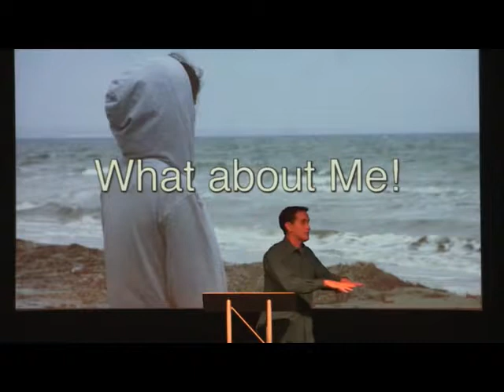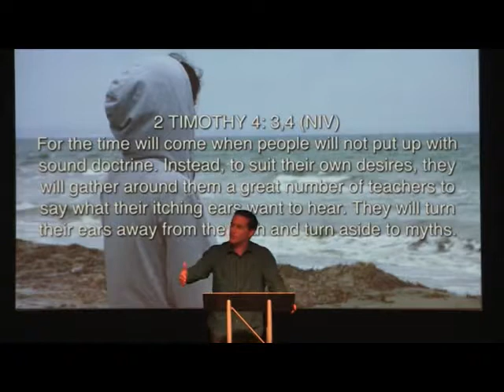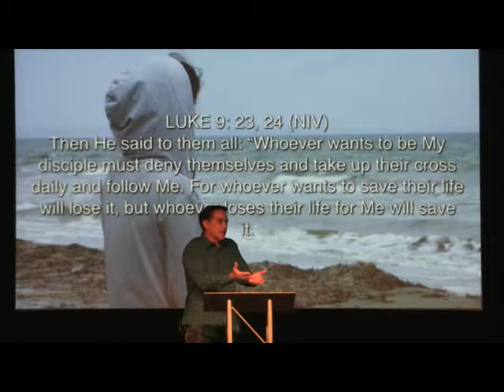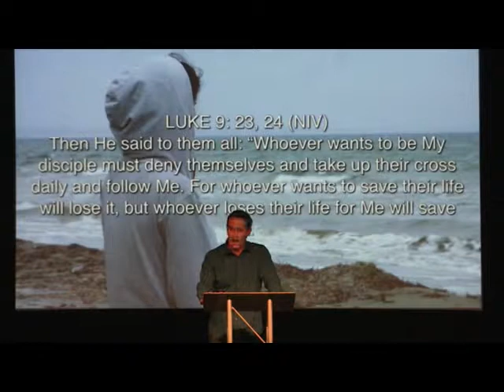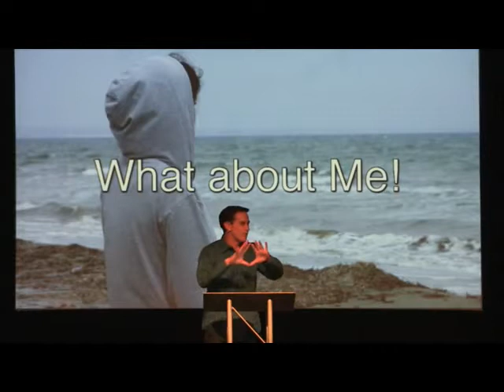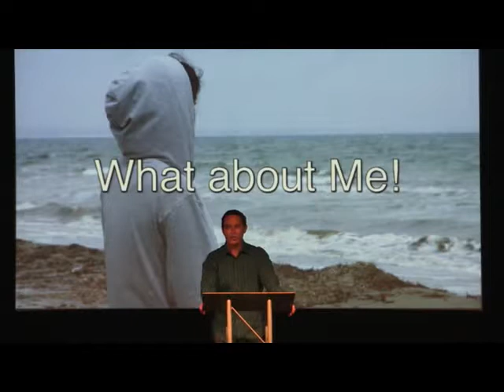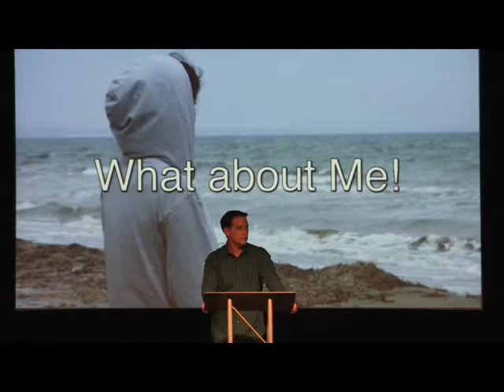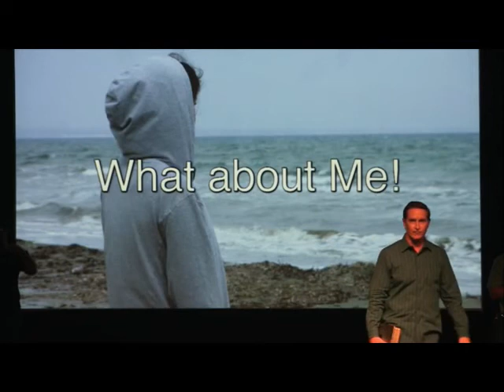What About Me